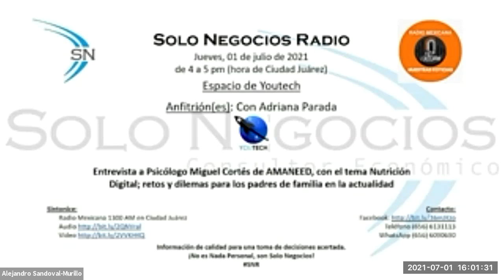[SNR] Solo Negocios Radio del 01 de julio de 2021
Entrevista: Psicólogo Miguel Cortés de AMANEED con el tema Nutrición Digital; retos y dilemas para los padres de familia en la actualidad.